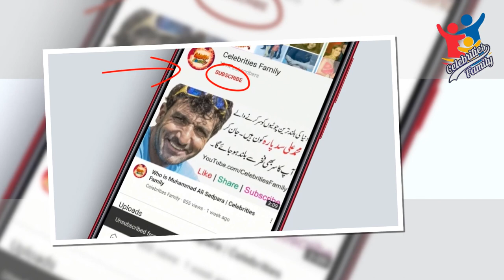Nouman Masood Family Pics | Celebrities Family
In this video, you can watch famous Pakistani Actor Nouman Masood Family Pics, with Father, Mother, Ex-Wife Urooj Nasir, Wife Samreen Nouman, Sons & Daughter.